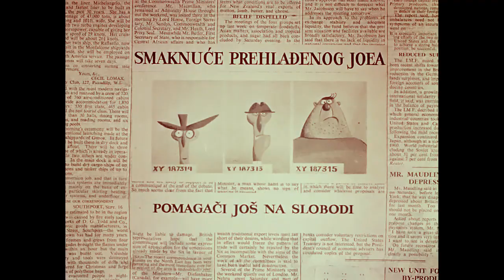Inspektor maska: Električna stolica je nestala (Dragutin Vunak, 1963.)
Trajanje: 08'48''

Režija: Dragutin Vunak

Scenarij: Dragutin Vunak

Montaža: Tea Brunšmid

Glazba: Miljenko Prohaska

Tehnika snimanja: ST 35 mm color

Animator: Zdenko Gašparović

Scenografija: B.Debenjak

Verzija: hrvatska.